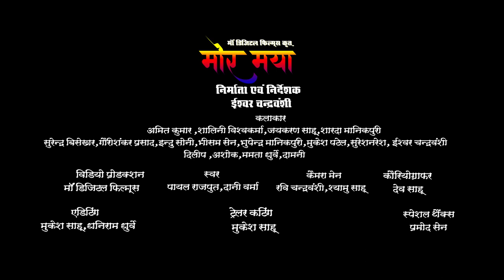Mor Maya Trailer cg short films 2020 Amit Kumar. Shalni - Ishwar chandravanshi Maa Digital Films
A Films by
Maa Digital Films Production
Cast -Amit Kumar
Shalni Vishwakrma
jaikaran sahu
sharda manikpuri
gaurishankar
indu soni
surendra bishekhar
bhisam sen
bhupendra manikpuri
mukesh patel
suresh naresh
ishwar chandravanshi
dilip sahu
ashok
ajay
vijay
mamta
damini
singer-dani varma,payal rajput
camra man-
ravi chandravanshi
shyamu sahu
coriyografher-
dev sahu

editing- N mukesh sahu
,dhani
story-ramavtar anand
special tanks-
M.L.A MOTIRAM CHANDRAVANSHI,
LILAMBAR SAHU,
BHUPENDRA MANIKPURI,
SUNIL CHANDRAVANSHI
PRAMOD SEN
ASHOK VARMA
KEVAL SEN
VIDEO BY-ISHWAR CHANDRAVANSHI